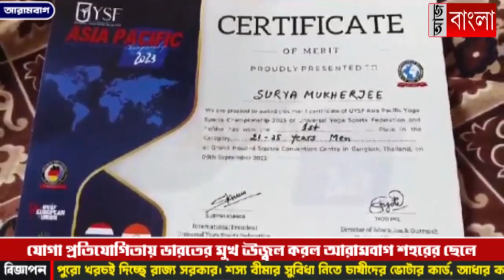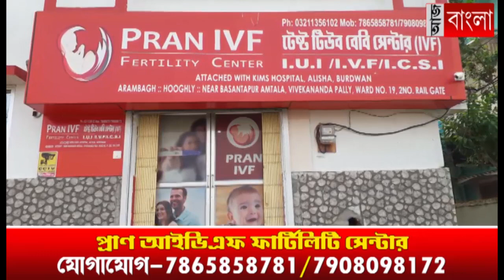দেশের নাম উজ্জ্বল করল আরামবাগের সূর্য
ইউনিভার্সাল যোগা স্পোর্টস ফেডারেশনের এশিয়া পেসিফিক যোগা স্পোর্টস চ্যাম্পিয়ানশীপ ২০২৩ সালে, ভারতের মুখ উজ্জ্বল করল তিনজন যুবক